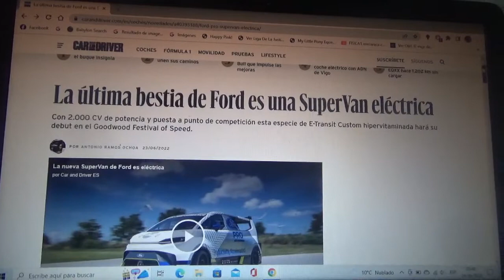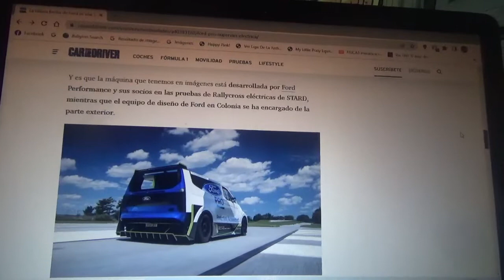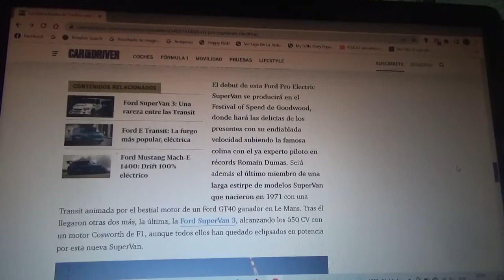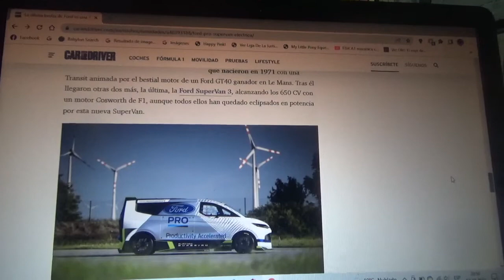Esta es la nueva Ford Transit SuperVan 100% eléctrica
Ya se presentó de manera oficial en la nueva versión 2022 del Goodwood Festival of Speed y esta basado en el furgón eléctrico E Transit de la automotriz multinacional estadounidense del mercado europeo